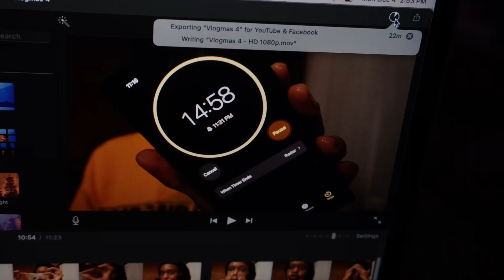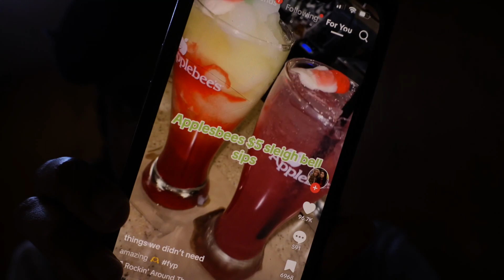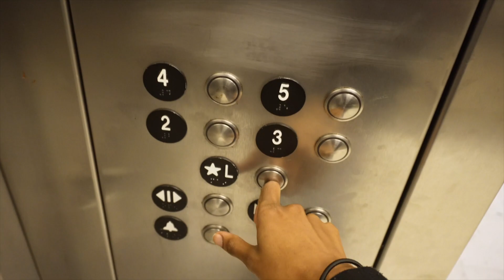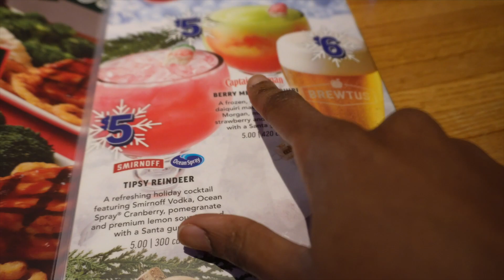VLOGMAS: Realistic Day in My Life Day 6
What’s your favorite holiday activity ?

Hey you guys. We are currently in day 6.

Sorry for the late upload time had gotten the best of me. This vlogmas has really been putting me to the test but after finals things should go smoother.

Today was a very simple day. We did our morning routine and started our day very late. I show you guys the candles I had gotten from candle day. I'm really excited to light the aromatherapy one. We then went to the library to get ready for finals and do some work. After we went to Applebees to get some drinks. We tried their new 5$ sleigh bell sips and that thing was SOUR y’all. I came back home safely and did a ton of edits until 3AM y’all. Pray for me this month.

I hope you guys still enjoyed even though I was very late with uploading today.

I love you guys and I’ll see you guys tomorrow.
LATERSS